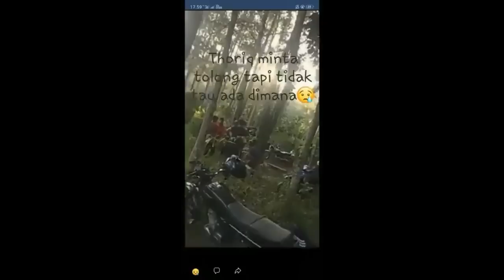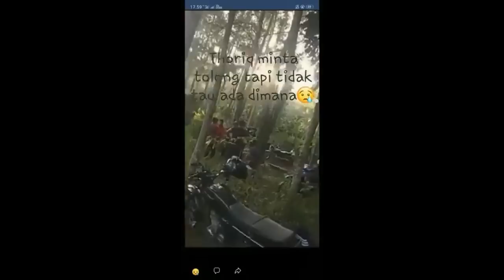Pendaki Hilang di Bondowoso, Tim SAR Dengar Suara Tanpa Wujud (HBSTV)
Pendaki hilang di Puncak Piramid, Gunung Argopuro tepat seminggu belum ditemukan. Menurut laporan Basarnas Pos SAR Jember, pendaki bernama Thoriq Rizki Ahmad Maulidan hilang kontak dengan rekan-rekannya saat menuruni tebing curam di bukit tersebut, Minggu (23/6) sore lalu. Korban mendaki bersama tiga teman seangkatannya di SMP Negeri 4 Bondowoso. Ketiga rekan korban bernama Pungki Pranata, Riski, dan Syafril.
Pendakian dimulai Minggu pagi pukul 07.00 WIB melewati jalur Tegal Tengah demi menikmati sunset di atas bukit. Di tengah perjalanan, Syafril memilih tidak ikut mendaki ke puncak karena kelelahan dan memilih menunggu di bawah.

Menjelang sore atau sekitar pukul 17.00 WIB, kabut di Bukit Piramid semakin tebal, mereka memutuskan turun dari bukti. Dalam perjalanan, Thoriq berjalan di depan dan jauh meninggalkan Pungki dan Riski. Menurut Pungki, Thoriq berjalan sangat cepat hingga mereka berdua tertinggal jauh dan kehilangan jejaknya Thariq. Setelah dicari-cari Thariq tetap tak terlihat.
Setelah berhasil turun dari bukit, Pungki dan Syafril langsung melaporkan kejadian itu ke relawan dan warga setempat.

Proses pencarian langsung dilakukan pada keesokan harinya Senin (24/6) oleh tim SAR gabungan di sekitar Gunung Argopuro, Bondowoso. Menurut catatan Basarnas Pos Jember korban diduga tergelincir ke jurang, meski hal tersebut  belum bisa dibuktikan karena hasil pencarian masih nihil hingga hari ini Minggu (30/6).Kisah mistis terjadi pada anggota Tim SAR yang tengah mencari pendaki menghilang di Gunung Piramida, Bondowoso. Seorang siswa pelajar SMPN 4 Bondowoso dilaporkan menghilang usai berjalan duluan di Gunung Piramid, meninggalkan teman-temannya. Nahas, ketika berjalan terlalu cepat, dia malah salah jalan. Diketahui, korban sempat memanggil teman-temannya namun 3 teman yang ikut dalam pendakian, tidak mendengar suaranya. Korban bernama Thoriq Rizky menghilang sejak Sabtu (29/6).Lantaran hilang cukup lama, ketiga teman Thoriq melaporkan hal ini ke orangtuanya dan juga melapor ke Polsek Curahdami, Bondowoso. Tim SAR pun turun tangan mencari keberadaan Thoriq. Namun peristiwa ganjil terjadi. Disaat Tim SAR mencari Thoriq, mereka dikejutkan dengan teriakan minta tolong. Anehnya, suara tersebut dekat namun tak nampak wujud Thoriq. Benarkah dia disembunyikan mahluk halus? Sebelum dijawab, simak videonya berikut ini.